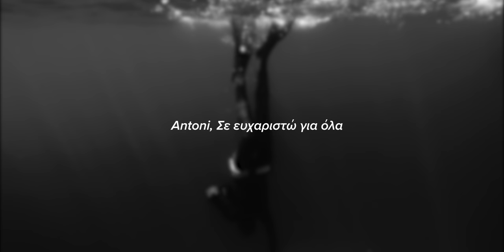Spearfishing Crete in Greece. The endless quest for dentex...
Spearfishing in the Mediterranean is the most difficult type of diving I've done in my life. Extremely clear water, cunning fish and not many of them. My dream has always been to shoot a dentex and I've done several trips in the Mediterranean to try my luck. This holiday to Greece wasn't a spearing focused trip but I had to bring along my kit in case I got the opportunity to get wet. A massive thank you to Antoni Eesti for helping me out on this trip and showing me international spearo hospitality! Check out his channel and the dentex he shoots, you won't regret it!

DIVE GEAR:
Crimping tool
Strong Spectra
THE BEST MASK OF ALL TIME
Foot pockets I use with DiveR blades
No frills dive knife
Big fish reel
Small fish reel
Sportube for speargun travel
Warm water socks
Semi cold water gloves
Filleting knife
Skinning knife
Underwater iPhone case

CAMERA GEAR:
New big camera for underwater/vlog
Lens I use all the time
Lens I use underwater
Lens I use when it’s dark
ND I use (Essential!)
Microphone for vlogging
Microphone in studio
Camera for POV underwater
Super suit for GoPro 7
Head strap
Selfie pole
Drone I’m using
ND’s for drone
How to keep footage safe in remote places

Some of the above are affiliate links, meaning Amazon will kick a small percentage back to me if you purchase something through the link, you don’t even have to buy any of the listen products just through the link is enough. It doesn't cost you anything but helps me in a small way to keep making videos.